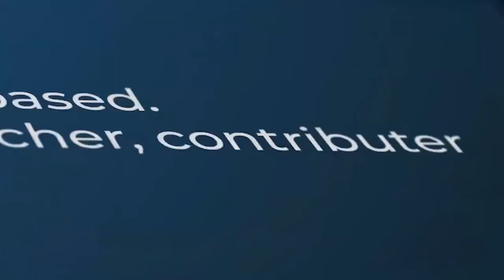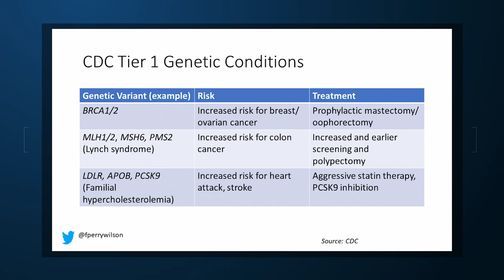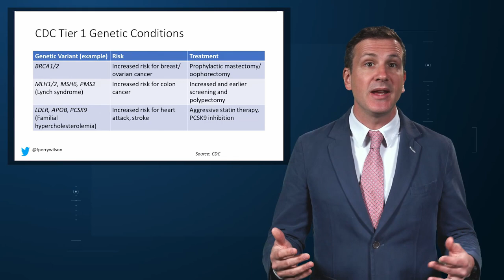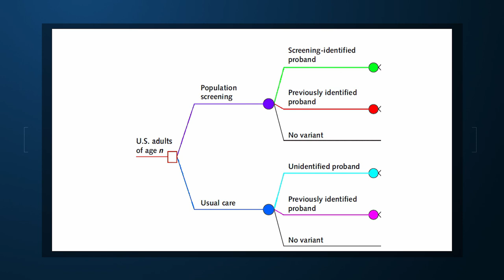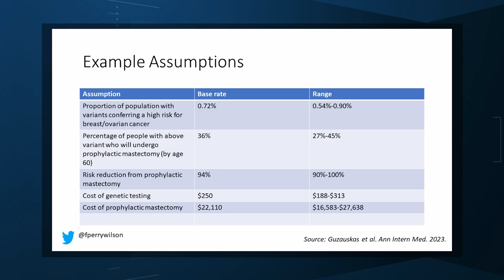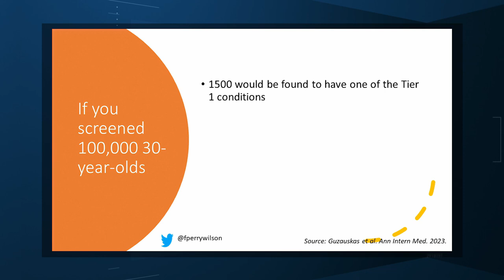The Cost and Benefit of Genetic Testing EVERYONE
Screening every 30-year-old for three genetic conditions may be cost-effective.

Milestone birthdays are always memorable. Those ages when your life seems to fundamentally change somehow.  Age 16 – a license to drive.  Age 18 –  you can vote to determine your own future and serve in the military. At 21, three years after adulthood, you are finally allowed to drink alcohol for some reason. And then… nothing much happens.  At least until you turn 65 and become eligible for Medicare.

But imagine a future where turning 30 might be the biggest milestone birthday of all.  Imagine a future, where at 30 – you get your genome sequenced – and doctors tell you what needs to be done to save your life.

That future may not be far off, as a new study shows us that screening every single 30-year-old in the US for three particular genetic conditions may not only save lives, but be reasonably cost-effective.